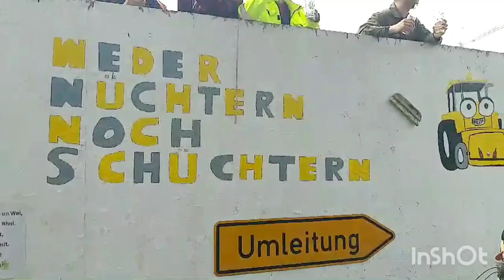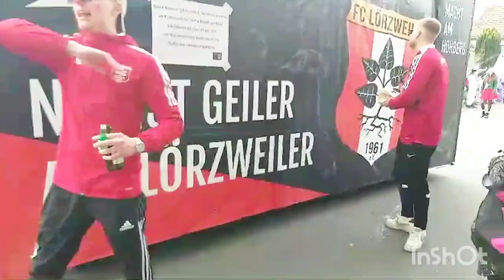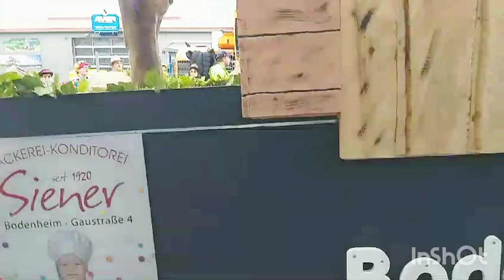Карнавальное шествие в Lörzweiler (около Майнца)